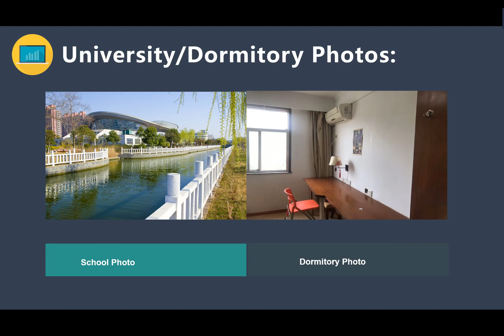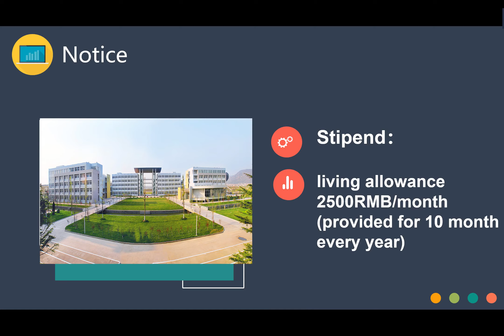Pharmacy (Professional Degree), ID: NMA3001378